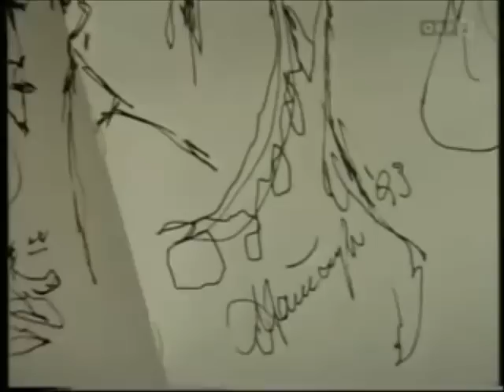long rd 114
Jerry Lee Lewis versus Elvis versus the remarkable Barbara Dennerlein playing mental  footsie with a Hammond Organ. A live performance and mix from The "Nightmusic" sequences by Graham Cupples of H2SO4.